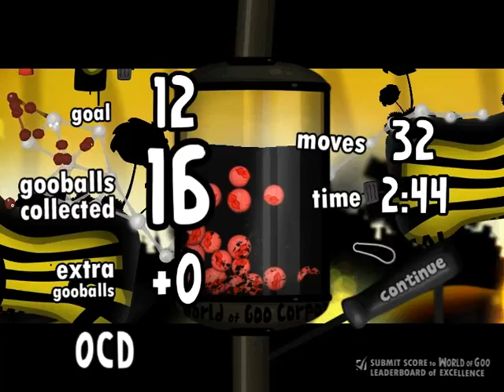World of Goo: Chapter 3 - Incineration Destination (OCD)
Level: Chapter 3 - Incineration Destination

OCD - 34 moves (got it in 32)